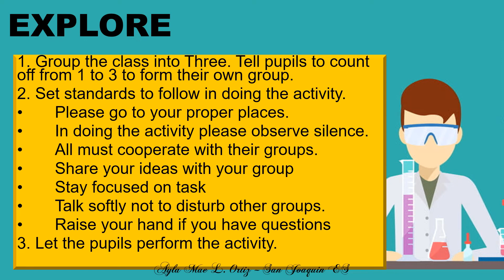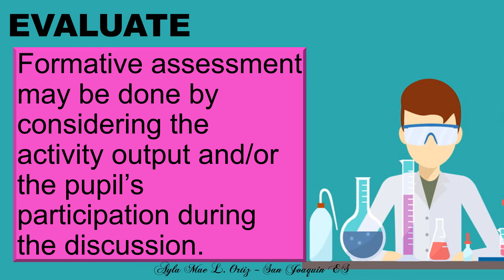Lesson 12: Activity 3- What Happens to the Liquid Materials when Mixed with Other Liquid Materials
SCIENCE IV